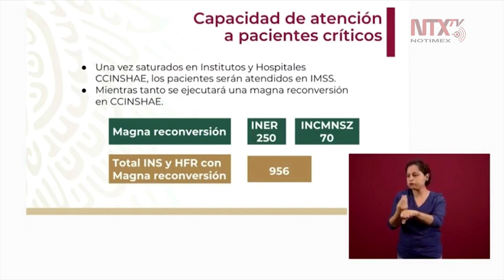Ante saturación de institutos y hospitales, pacientes serán atendidos en IMSS: Gustavo Reyes Terán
Ante una posible saturación hospitalaria, otras instituciones recibirán a los pacientes, teniendo o no seguridad social y eso dará tiempo para la reconversión de hospitales, puntualizó Gustavo Reyes Terán.